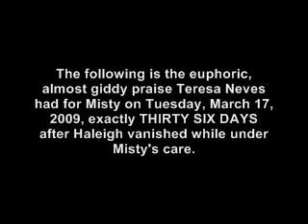Are We Supposed To Believe This?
Teresa praises Misty, just THIRTY SIX days after Haleigh vanished while under Misty's care.